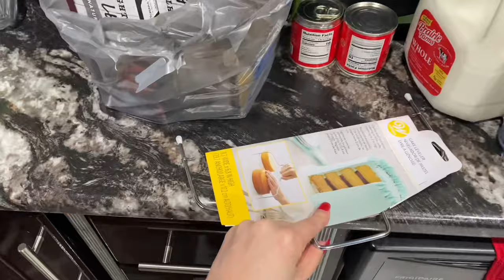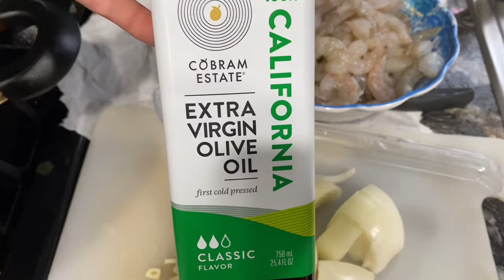CELEBRAMOS EL CUMPLEAÑOS DE MI HIJA 💗TE INVITO ACONPAÑANOS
Hola mi gente bella bienvenida a otro blog más gracias antemano por darme tu apoyo brindarme tu cariño hoy te traigo este video celebrando el cumpleaños de mi hija fue algo pequeño familiar pero la pasamos muy bien ojalá y te guste y me acompañes a mirarlo hasta el final espero tu apoyo 🫶vlog